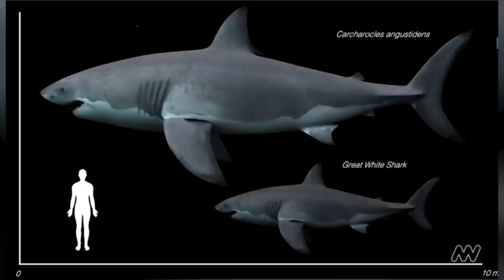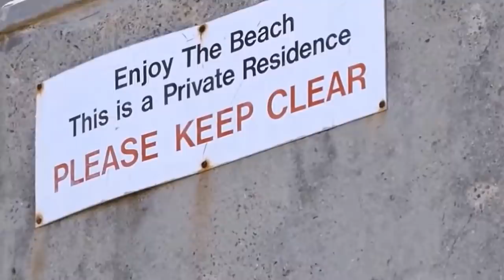12 Most Strangest Finds On The Beach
You never know what you might come across when you go out walking on the beach. You'll find plenty of pebbles and sand, but if you're lucky you might come across an unusual relic washed up by the sea, or a work of art that somebody's left there for you to admire! From historical wonders to strange feats of design and engineering, we've packed together a wide range of incredible beach finds for you in this video.